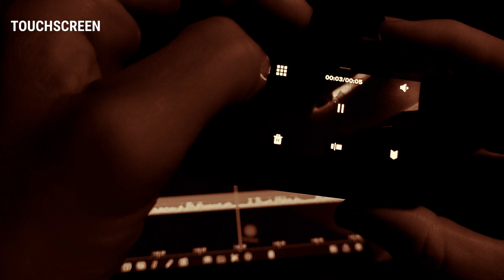GoPro HERO 9: olha o drama!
Comprei uma GoPro Hero 9 black e a câmera só me dá dor de cabeça. Será que a GoPro é tudo isso que dizem mesmo?

Em meados de 2022 adquiri uma câmera de ação da GoPro e, infelizmente, ela vem apresentando problema atrás de problema! Já tentei todas as dicas e hacks e atualização de firmware e nada funcionou! Até agora...

0:00 Introdução
01:39 Touchscreen
02:04 Flickering
02:34 Superaquecimento
03:28 Cracks and Pops no Áudio
04:05 Comando de Voz
04:33 Ativação por Voz
04:48 Botões físicos
05:36 App GoPro Quick
06:38 Assistência Técnica da GoPro